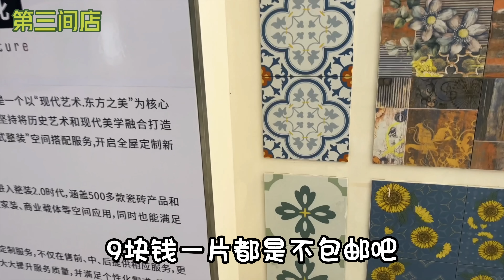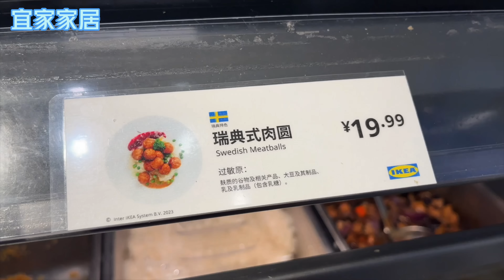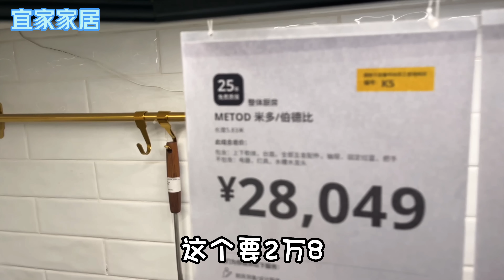【裝修日記#0】去佛山搵批發價工廠🏭！最近超流行的木紋磚😍？IKEA櫥櫃冇售後服務？❌😩